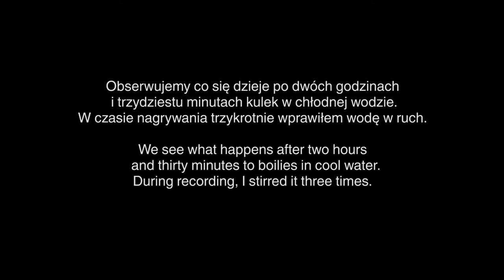Carp protein balls test - no thanks!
Test kulek proteinowych o smaku/zapachu truskawka i GLM (muszla).